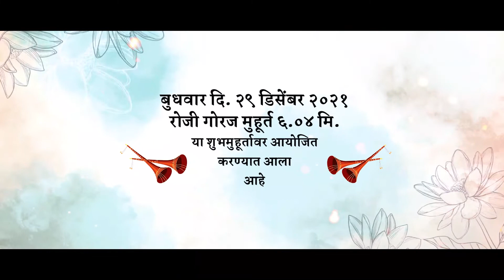wedding invitation video ll Edit Mayuresh photography Savda ll 9673043601